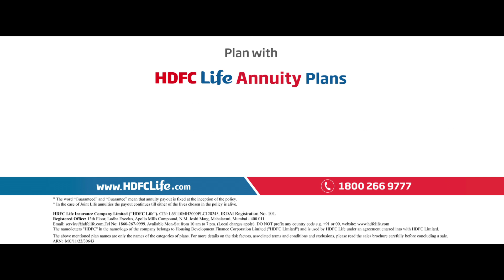Salary After Retirement Campaign|| Chai - Guaranteed Lifelong regular income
Watch this film on the annuity category showcasing that our customers can continue to enjoy the warm moments they have always enjoyed together. Be it watching movies together or eating at their favourite restaurants the quintessential evening chai and Gupshup a guaranteed lifelong income ensured these never need to stop.

Customers can continue leading a life of pride with guaranteed lifelong regular income from HDFC Life annuity plans.